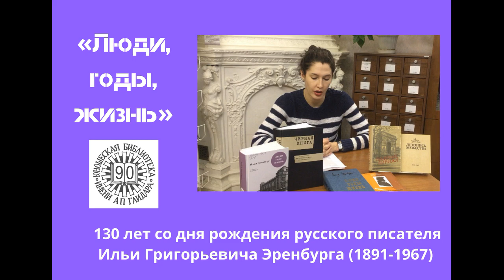Люди, годы, жизнь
27 января исполняется 130 лет со дня рождения Ильи Григорьевича Эренбурга (1891–1967) –русского писателя, публициста, журналиста, переводчика и общественного деятеля. Илья Эренбург прожил яркую, насыщенную событиями и встречами жизнь. Его мемуары «Люди, годы, жизнь» – ценный источник знаний о бурной истории XX века. Библиотекарь Юношеской библиотеки им. А. П. Гайдара Дарья Ставицкая рассказывает о жизни и творчестве Ильи Эренбурга.